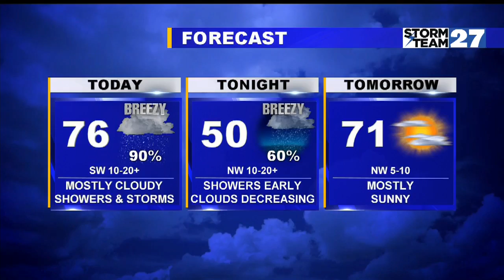Monday Morning Forecast